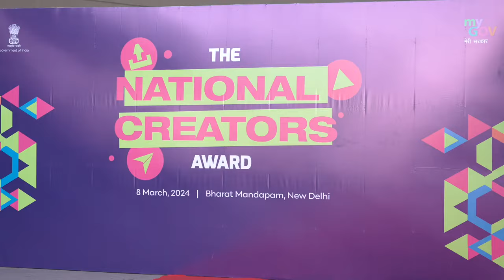National Creators Award 2024- Watch the eye-catchy moments as PM vibe checks with Digital Creators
Prime Minister Narendra Modi presented the first-ever National Creators Award today at Bharat Mandapam, New Delhi. He also had a brief interaction with the winners. The award is envisioned as a launchpad for using creativity to drive positive change. The Prime Minister underlined that it is the country’s responsibility to walk side by side with the change of times and the advent of a new era and said that the nation is fulfilling that responsibility today with the first-ever National Creator Awards.